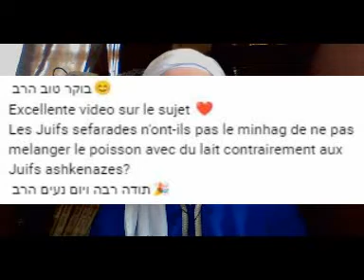Peut on consommer du poisson avec des produits laitiers ?